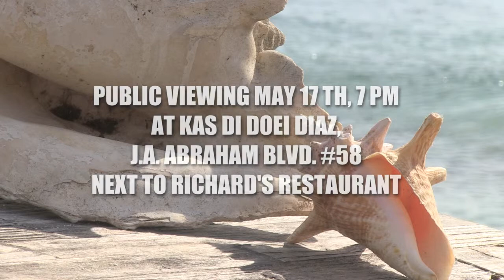BON285 Preview Last Episode